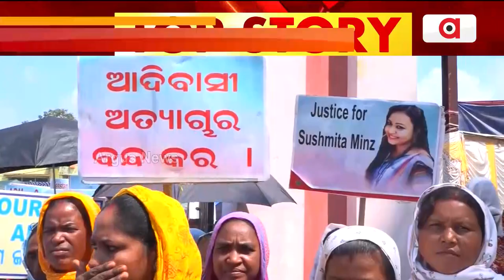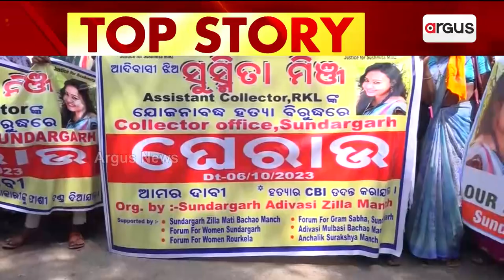Tribals Gheraos Sundargarh Collector’s Office Demanding CBI Probe Into Deaths Of Lady Officers